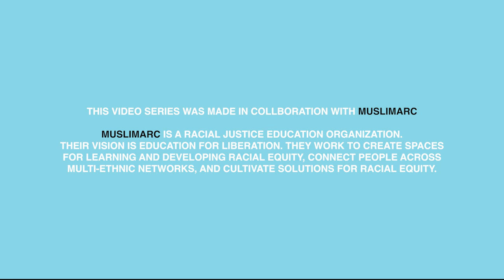What Does it Mean To Be Black and Muslim?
We brought in a line up of Black Muslims to talk about what it means to be Black and Muslim and what they love about it. Watch to find out their heartwarming answer!

This video series was made alongside MuslimARC and casting by The Black Muslim Initiative at NYU, and the The Black and Muslim Series.

MuslimARC ►►
MuslimARC is a racial justice education organization. Our vision is Education for Liberation. We work to create spaces for learning and developing racial equity, connect people across multi-ethnic networks, and cultivate solutions for racial equity.

The Black Muslim Initiative at NYU ►►
The Black Muslim Initiative at NYU serves as a community and safe space for Black Muslims in New York City!

The Black and Muslim Series ►►
Uplifting our Black Muslim Sisters & Brothers every Ramadan & Black History Month. Showcasing the Black Voice in Islam.

muslim.co/

ABOUT MUSLIM
Muslim is a news outlet, media publication and online community for millennials and Gen-Z Muslims to connect with one another, to empower each other, amplify our faith, and share our lifestyles and views.

Muslim is an independent media platform dedicated to delivering Muslim news, stories and coverage to our Ummah globally. Muslim is investor-free, and does not receive any outside funding. We are 100% entirely funded by your support.

CREDITS ►►
Ameer Al-Khatahtbeh - Editor-in-Chief
Shayma Al-shiri - Director of Production/ Editor
Rania Emam- Production Assistant